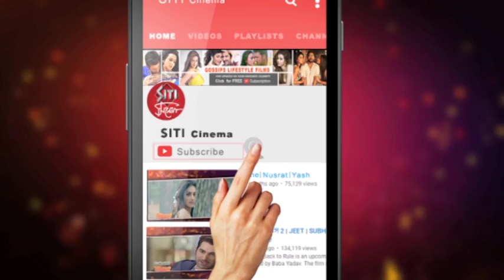Chhaya O Chhobi | Koel Mallick | Exclusive Interview | Chaya O Chobi Special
Exclusive Interview  Chhaya O Chhobi